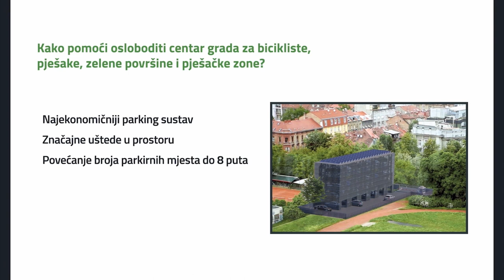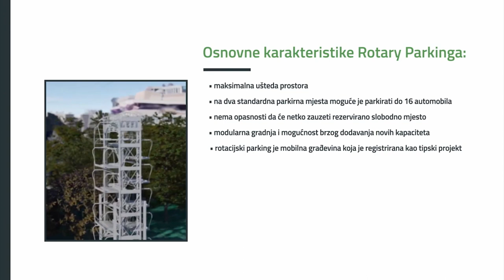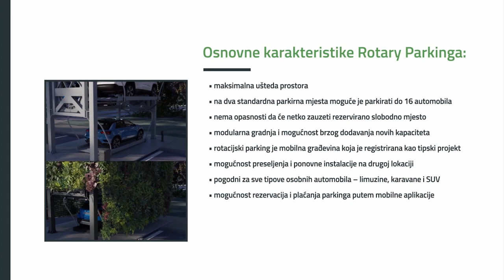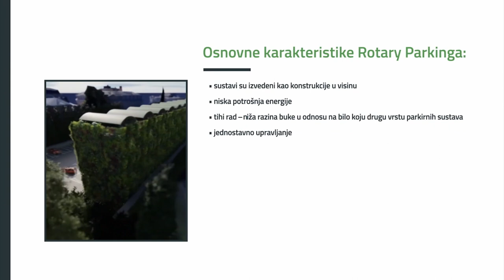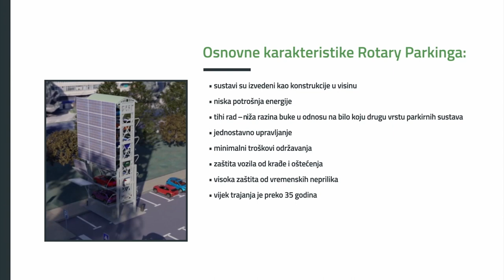Markoja d.o.o. – Rotary Parking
Rotary Parking je inovativan i najekonomičniji parkirni sustav na tržištu, koji osigurava maksimalnu uštedu prostora uz minimalne troškove održavanja. Omogućuje parkiranje do 16 vozila na površini od 2 parkirna mjesta, a pogodan je za sve tipove automobila.